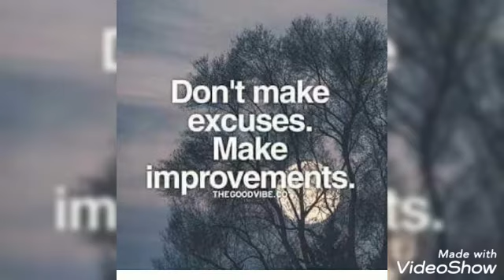DO NOT WAIT OR HESITATE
DO NOT WAIT OR HESITATE.  LOST MOMENTS DO NOT COME BACK.

Motivational Muse motivational speech#motivational status#motivational whatsapp status#a motivational speech
I'm Dr. Judith Singh.
M.A., M.Phil, P.H.D.
Associate Professor of English Literature.